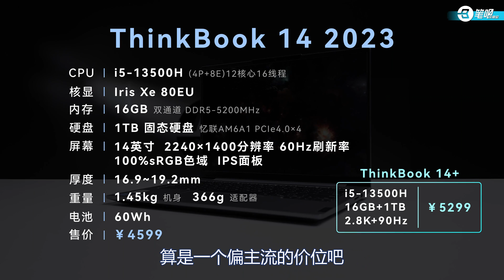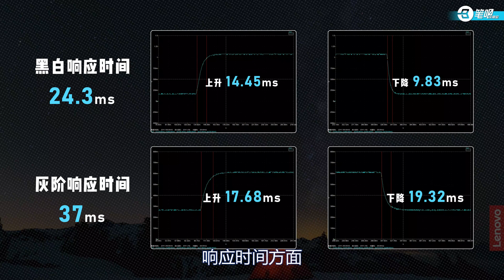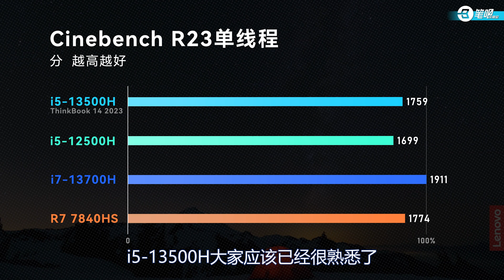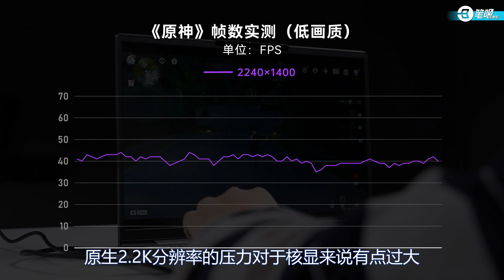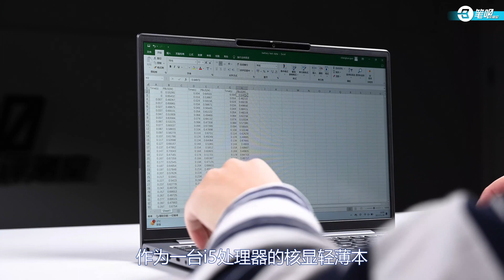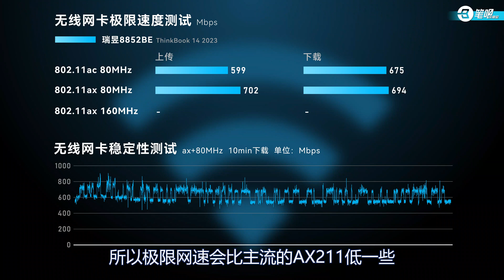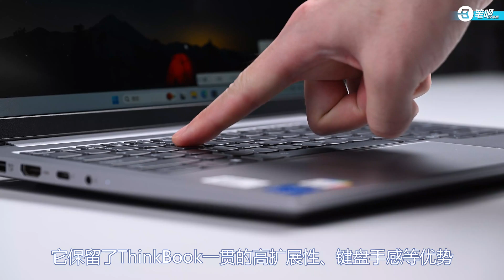聯想ThinkBook 14 2023評測，售價親民+擴展性強| 笔吧评测室